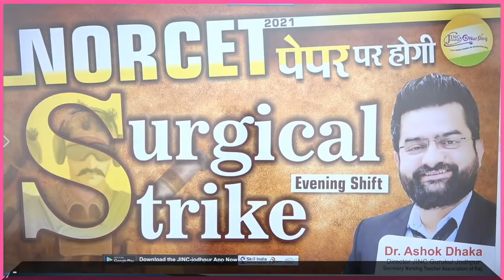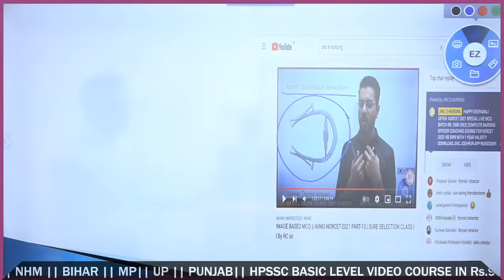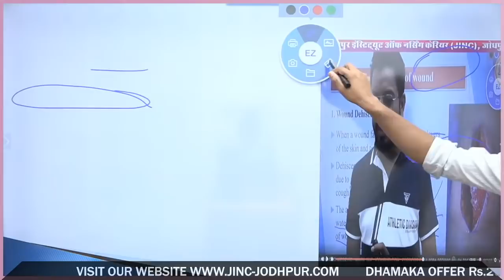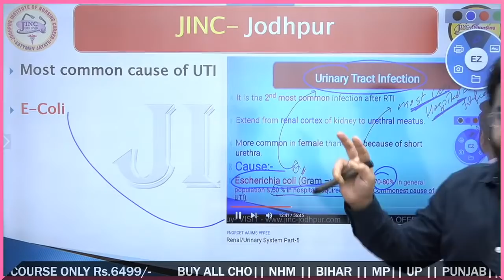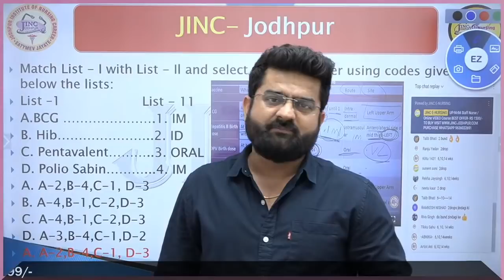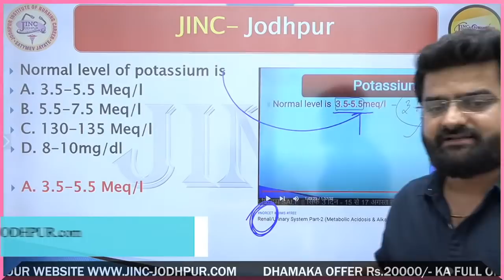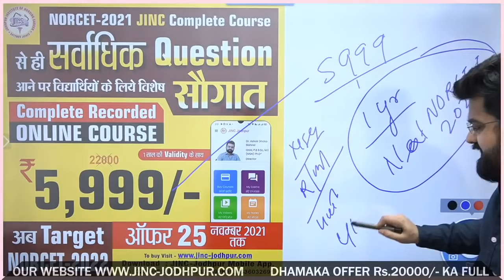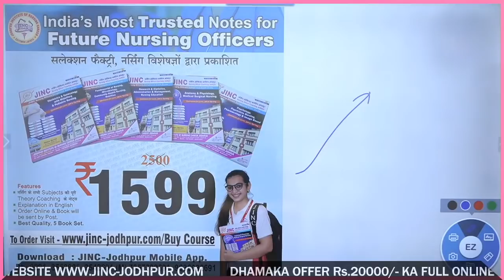Paper Solutions Class / NORCET-2021/Exam answer key ( Surgical Strike) l l lBy Akki sir